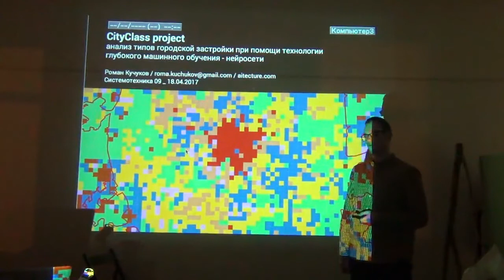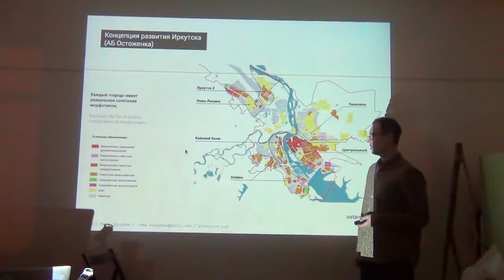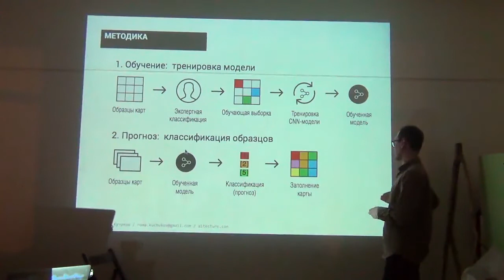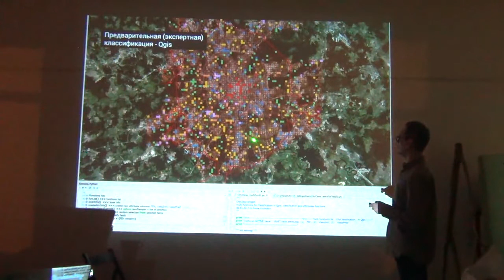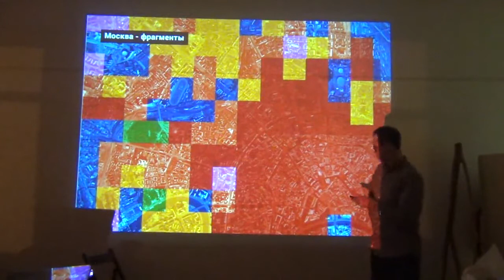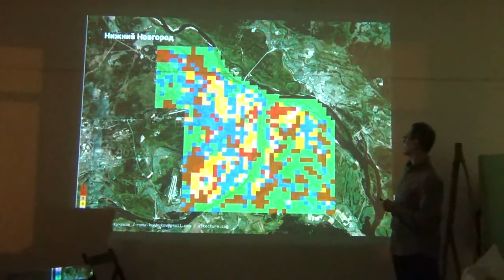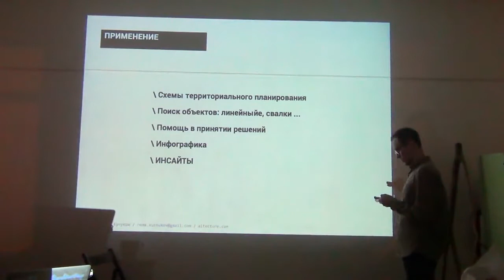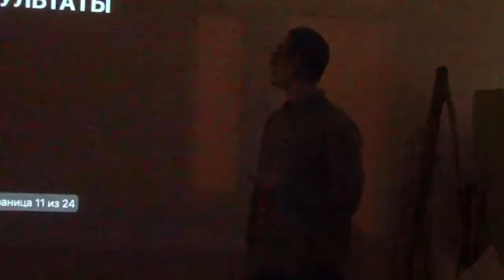СХ 09: Роман Кучуков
«Схемотехника» — серия московских встреч про ГИС и OpenStreetMap. Девятая прошла 18 апреля в антикафе «Белый лист». В этом ролике Роман Кучуков показывает классифицированные нейронной сетью виды использования городских земель.